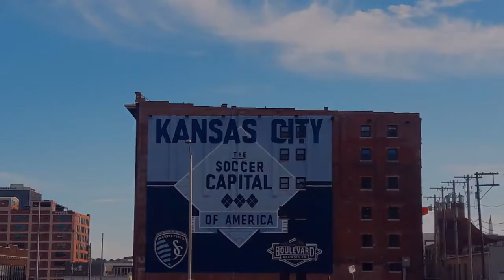Kansas City Missouri part 2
Here's part 2 of the largest city in the state of Missouri.